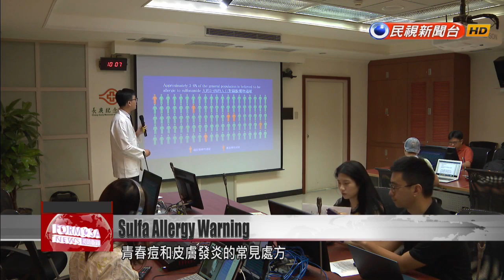One in five Taiwanese prone to adverse reactions to sulfa drugs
Sulfa drugs can treat a variety of health problems, from rheumatoid arthritis to acne. But for a high percentage of the Taiwanese population, these prescriptions can cause an allergic reaction. Researchers say that one in five Taiwanese have a gene variant that makes them 40 times more likely to react badly to sulfa drugs. Some common reactions are rashes and blisters. In severe cases, the reaction can be fatal. Sulfonamides are drugs widely used to treat urinary tract infections, acne, and skin inflammations. In some people, they can trigger reactions like skin rash and fever.Chen Wei-tiDermatologistThere is a special allele that causes the body to recognize sulfa drugs and to trigger cytotoxic T-cells to secrete a special substance. This substance causes an allergic skin reaction.Researchers at Chang Gung Memorial Hospital say that about one in five Taiwanese have a gene variant that makes them 40 times more likely to react adversely to sulfa drugs. In this group, 1 to 2% develop a severe allergic reaction.Chung Wen-hungDermatologistSometimes it doesn’t stop at skin rashes and fever. Sometimes it can affect liver and kidney functions, causing severe damage.Patients who develop a rash, blisters, mouth ulcers, fever, or sore throat after taking sulfa drugs should stop using them immediately and seek medical advice.